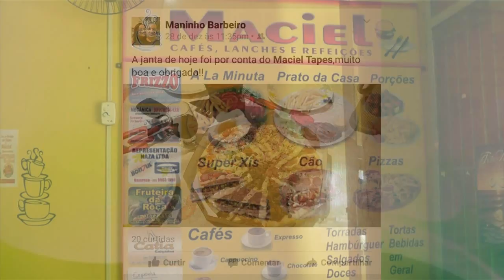MACIEL CAFÉ PREMIA CLIENTE COM UMA PIZZA.